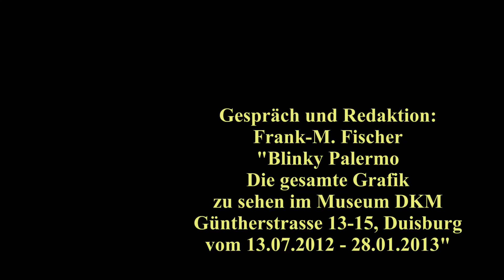Blinky Palermo - Die gesamte Grafik - Ausstelllung im Museum DKM, Güntherstrasse 13-15, Duisburg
Am morgigen Freitag, 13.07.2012 beginnt im Museum DKM an der Güntherstrasse 13-15 in der Innenstadt von Duisburg nur wenige Meter vom Hauptbahnhof entfernt die Ausstellung DIE GESAMTE GRAFIK von BLINKY PALERMO. Die ausgestellten Objekte stammen aus der eigenen Sammlung des Hauses und ergänzen die bereits seit der Eröffnung des Museums DKM zu sehenden Miniaturen des Künstlers und bieten Gelegenheit, sich einen umfassenden Überblick über das aussergewöhnliche Werk Palermos zu verschaffen.

Der Künstler lebte von 1943 bis 1977 und obwohl er nur 34 Jahre alt wurde, hinterliess er ein in seiner Gesamtheit organisches und einflussreiches Oeuvre. Blinky Palermo war Maler, Grafiker, Environment und Objektkünstler und fertigte die grafischen Arbeiten zwischen 1970 und 1975.

Die Ausstellung im Museum DKM wird bis zum 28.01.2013 zu sehen sein.

Im Vorfeld hatten wir am heutigen Donnerstag, 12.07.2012 schon einmal die Gelegenheit zu einer Vorbesichtigung der Ausstellung und sprachen mit dem Kunstsammler und Gründer des Museums DKM, Klaus Maas und mit dem Kurator der Ausstellung, Professor Dr. Erich Franz.

Hören und sehen Sie mehr dazu in dem beigefügten Videogespräch.
Gespräch und Redaktion: Frank-M. Fischer,